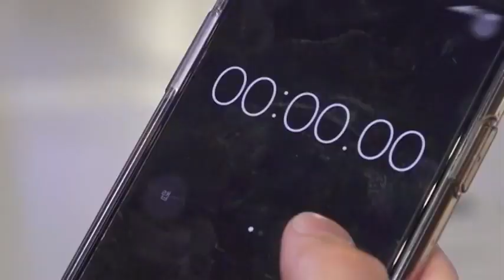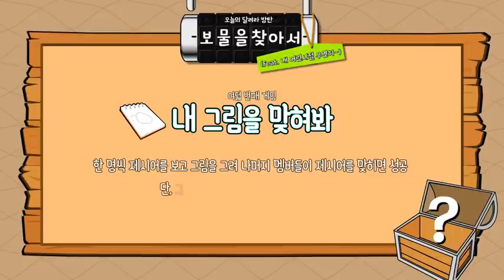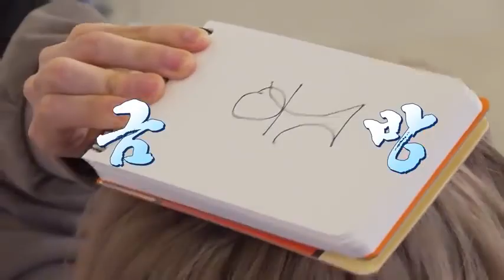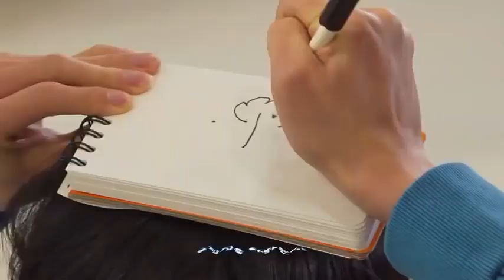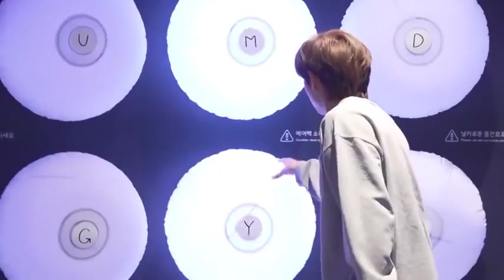[Eng Sub] Run BTS Full Episode 110